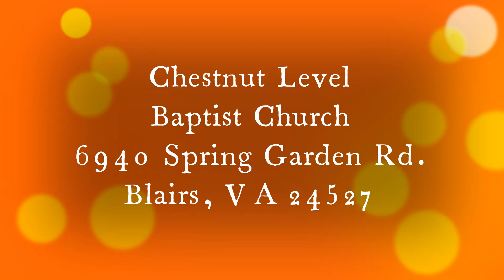"A word from the Word: Ignorance"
Matthew 17:24-27
Have you ever put the cart before the horse? That is similar to what Peter did when he answered a question about Jesus before he knew the right answer--he answered out of ignorance. But do we do that?